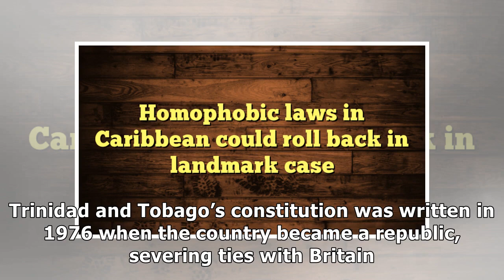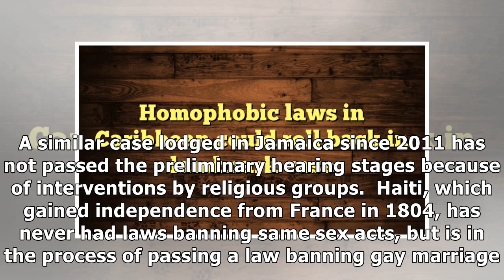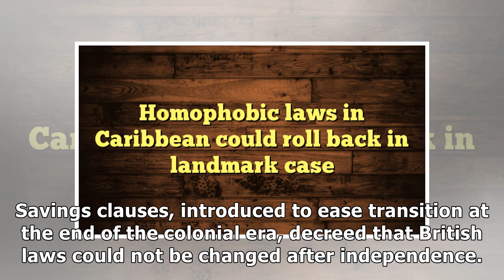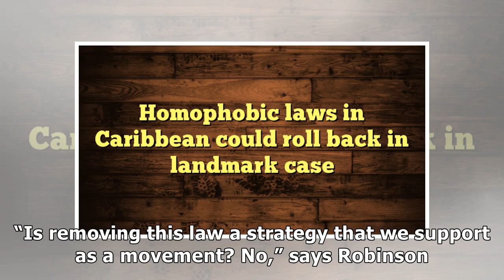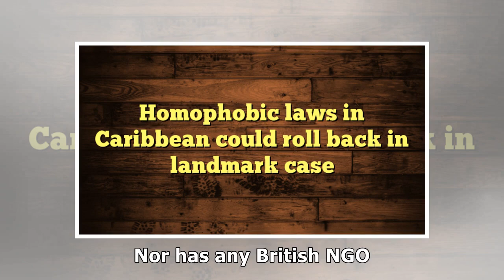24h News - Homophobic laws in Caribbean could roll back in landmark case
24h News - Homophobic laws in Caribbean could roll back in landmark case